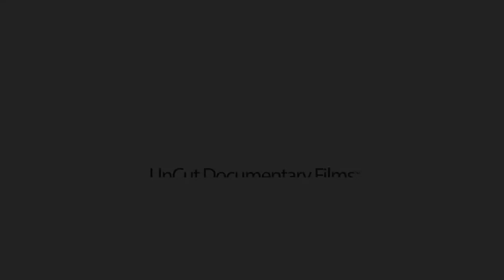How do you know if a Ukrainian women is married?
It's simple! In Ukraine, marriage status is stamped right in the Ukrainian women's internal passport! But asking her to see it is another question completely)))

In this raw and real interview series, 17 genuine Ukrainian women open up and speak their mind about all the hot topics; SEX, love, what Ukrainian women look for in there man, what age difference is okay with them... and they tell you what's REAL and what's NOT.

Also, these Ukrainian women reveal little known techniques to help you avoid the gold diggers, and ultimately make dream connections with REAL Ukrainian girls, Russian women and other eastern European women, while also avoiding the litany of romance scams associated with the sex tourism industry.

1. a little-known technique that you can use to know with 100% certainty if she’s really into you or you’re about to be scammed. Please help us spread the word as every guy needs to know this best-kept secret!
2. How you can easily spot the plethora of online dating scams and find out what’s REAL and what’s NOT?
3. How to know if she’s really into you.
4. Is there a real opportunity to meet and marry a Ukrainian beauty? After watching our documentaries the answer will become crystal clear to you, that is our promise to you!
5. Our "good agency" contacts list our team has compiled as a result of our exhaustive research project conducted boots on the ground in Ukraine.